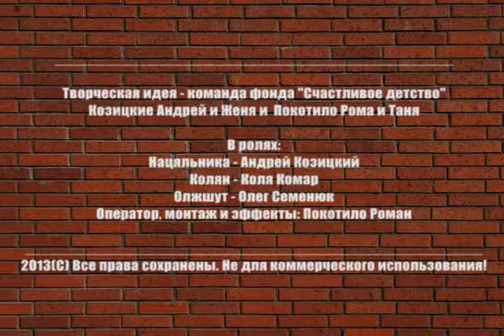Сериал "Евроремонт" 2 серия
Шуточные ролики о строительстве и ремонте в стиле "Наша Раша".